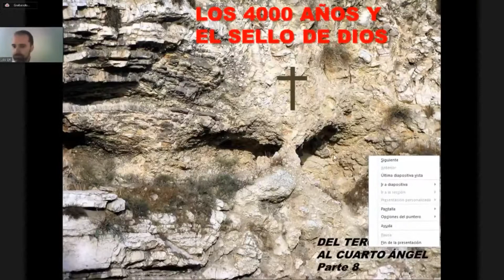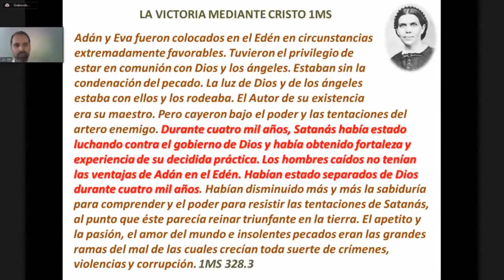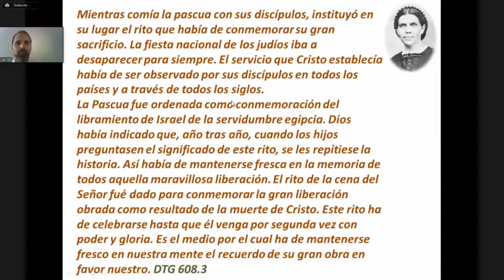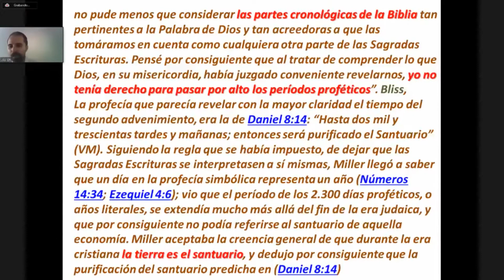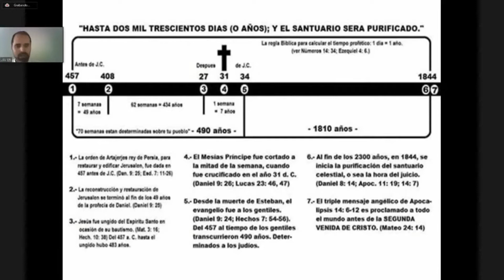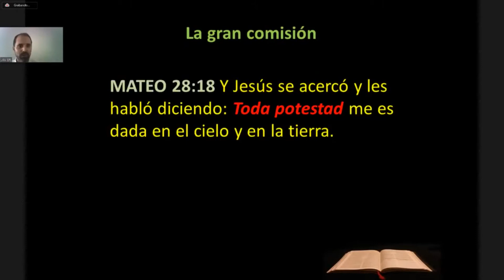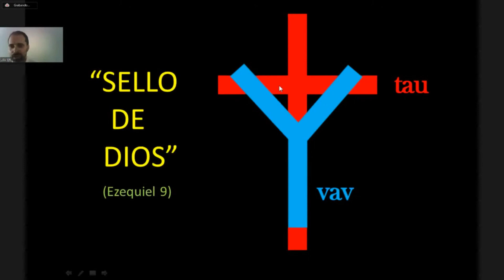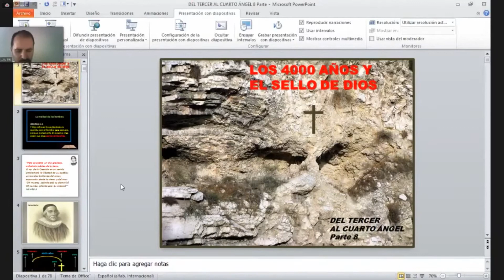120 JUBILEOS ¿Los 4000 años se cumplen el 27 o 31?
1 Tesalonicenses 5:19 a 22
No apaguéis al Espíritu. No menospreciéis las profecías. Examinadlo todo; retened lo bueno. Absteneos de toda especie de mal.